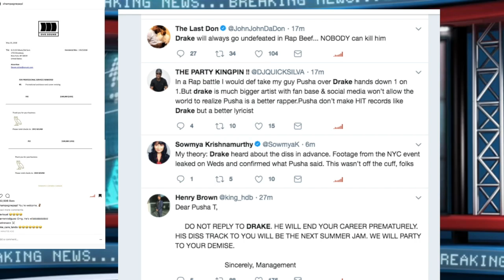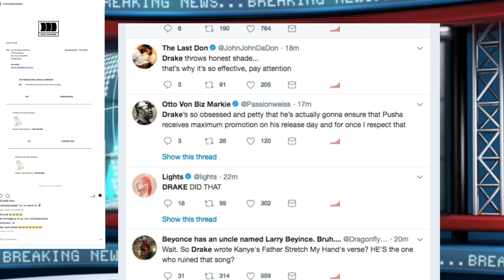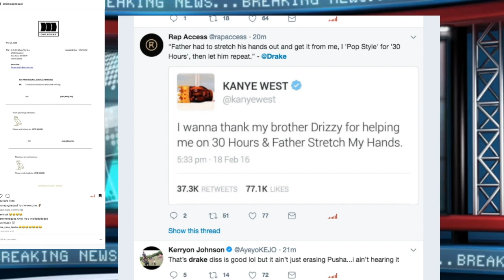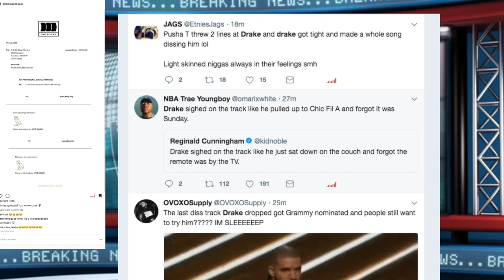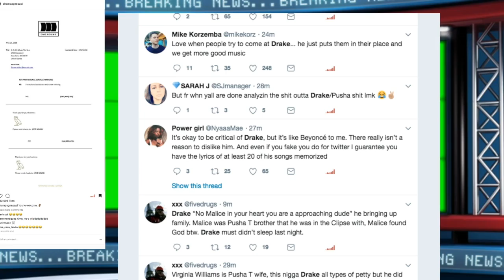Drake INVOICES $100K to KANYE WEST G.O.O.D. Music for 'Reviving' PUSHA T CAREER 'DUPPY'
CHILDRENS BOOK